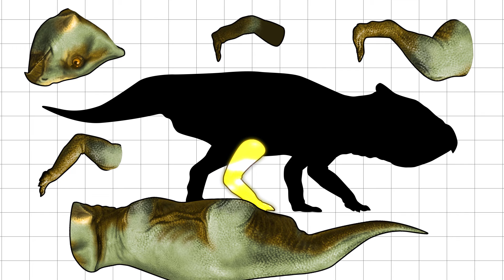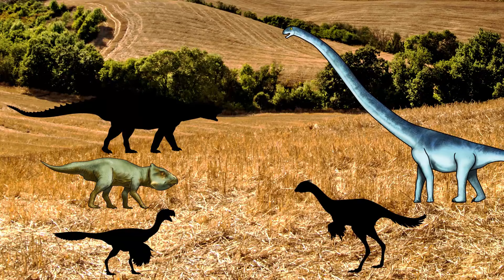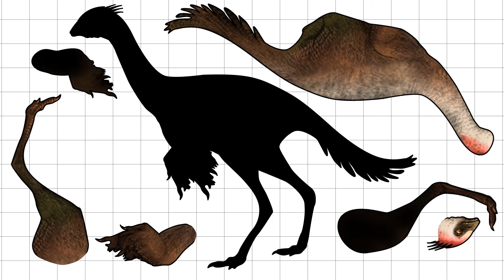Dinosaur game | 공룡 게임 | Find out about dinosaurs31 | 딩동티비 새로운 공룡 | Dingdong Tv new dinosaur